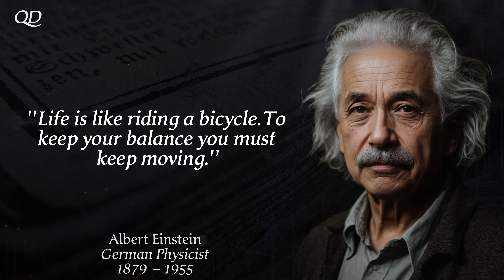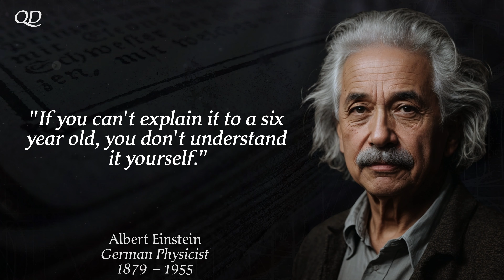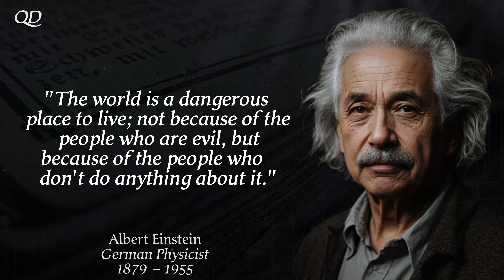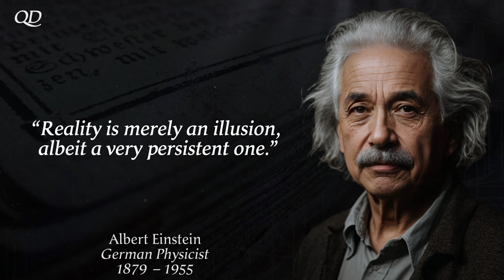Albert Einstein Quotes About Life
Albert Einstein ( 1879 – 1955) a German-born theoretical physicist, widely acknowledged to be one of the greatest and most influential physicists of all time. Einstein is best known for developing the theory of relativity, but he also made important contributions to the development of the theory of quantum mechanics.

This video showcases a compilation of Albert Einstein's most profound quotes. These carefully curated quotations offer valuable insights into life, encouraging reflection on various aspects. We trust that Einstein's words will serve as inspiration for contemplation in your own life. Take a moment to capture screenshots of the quotes that resonate with you, and consider adding them to your collection of inspiring quotes. We appreciate your time spent watching yet another video featuring the wisdom of Albert Einstein. Thank you for joining us on this journey of reflection and inspiration.